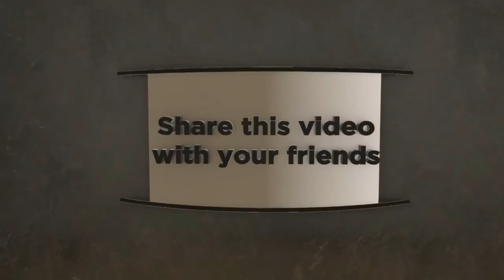Sri Venkateswara Swamy Vaari Pooja Harathi Live Video